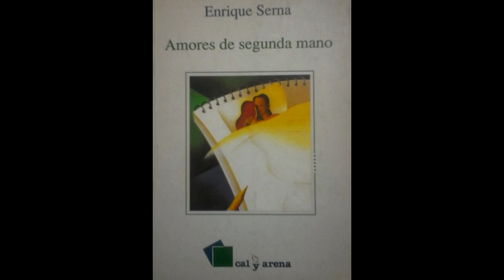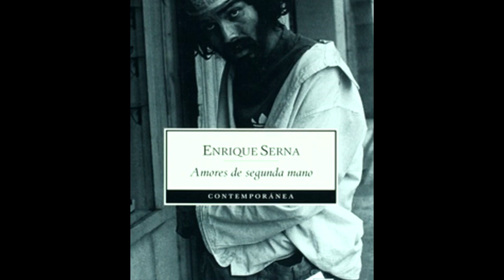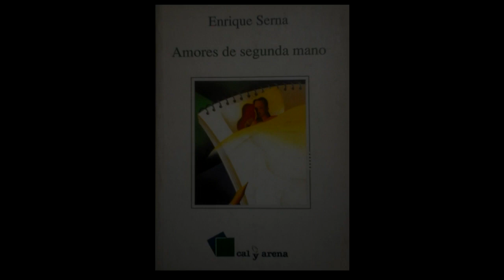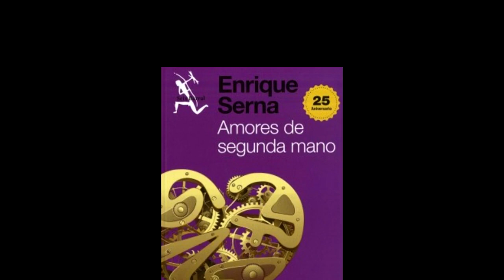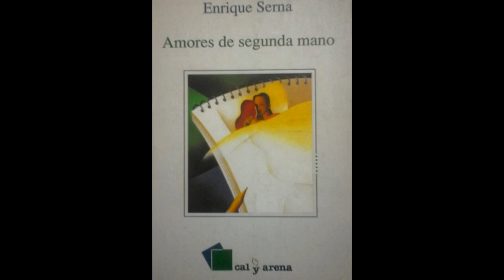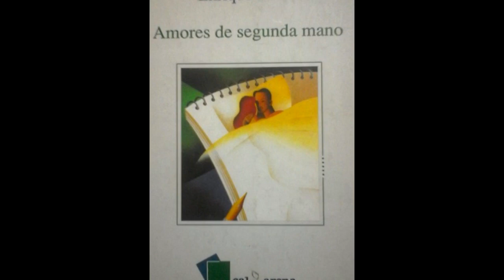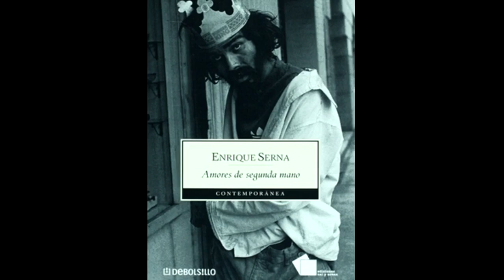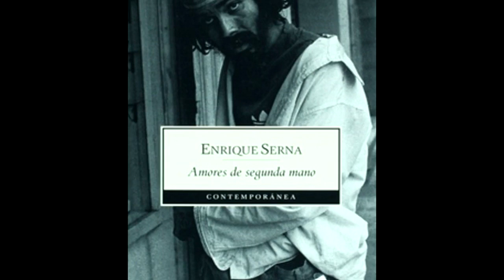🚪 La última visita Enrique Serna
Adaptación sonora del cuento "La última visita", del escritor mexicano Enrique Serna.
Este cuento lo puedes encontrar en el libro Amores de segunda mano.
Una historia de humor un poco ácido que tanto caracteriza al autor.
Las familias ejemplares aún existen y no pasan de moda... ¿o si?

Descubre tus cuentos favoritos, a través de sonidos y ambientes sonoros.

Encuentra los mejores cuentos, con el fin de incentivar la lectura, la cultura y la imaginación

🔴 Algunas voces e imágenes contenidas en este video fueron creadas con IA (inteligencia artificial)